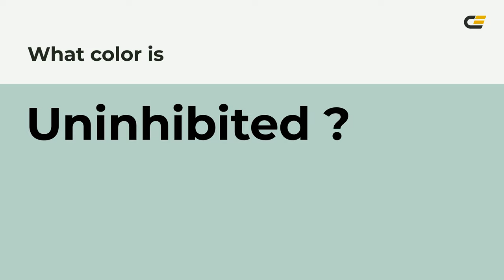Uninhibited color b5d1c7 hex color - Green color - Warm color b5d1c7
What color is Uninhibited ? b5d1c7 hex color - Green color - Warm color b5d1c7

Hex b5d1c7 Color Code is also known as Uninhibited color.

Hex b5d1c7 Color code in RGB color code model is created after adding 70.98% red color, 81.96% green color and 78.04% blue color.
Hex b5d1c7 Color code in CMYK color (process color) code model is generated after subtraction of 13% cyan, 0% magenta, 4% yellow and 18% black.